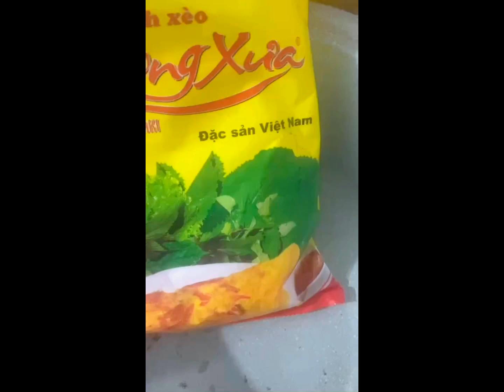Làm bánh xèo nhân tôm thịt | Huỳnh Những Vlog